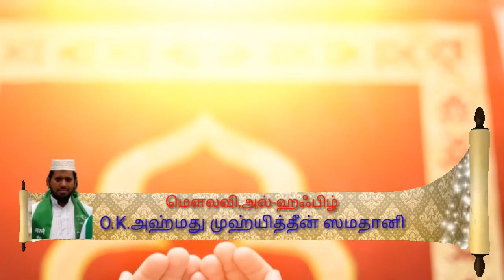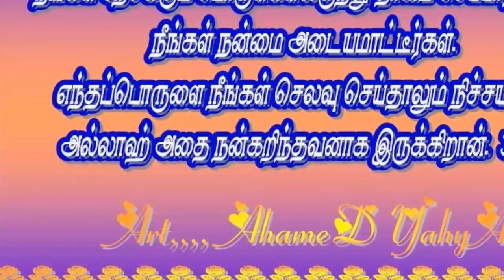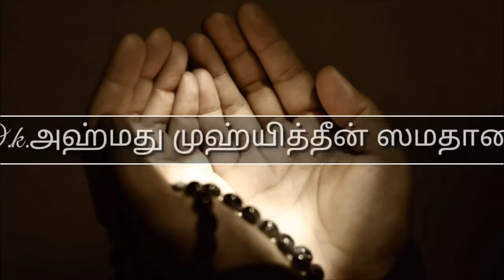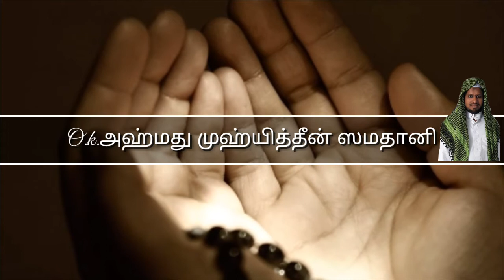நாவடக்கம் | O.K.அஹ்மது முஹ்யித்தீன் ஸமதானி | navadakam | Azeeziya Nagore | Tamil Bayan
ஜும்ஆ பயான்